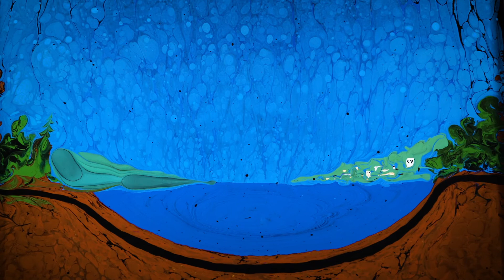WATERIST 2018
İstanbul Su Kongresi ve Fuarı (İSTSU) ile su bilimleri alanındaki deneyimleri paylaşmak, tartışmayı teşvik etmek, yeni bilgileri, gelişmeleri ve araştırma sonuçlarını sunmak için bir buluşma platformu hazırladık. Su konusundaki ihtiyaçları analiz ederek uygun çözüm yolları belirlerken, başta İstanbul olmak üzere tüm dünyadaki su kaynaklarının sürdürülebilir olması konusunda fikirler üretmeye başladık.

İstanbul Su Kongresi ve Fuarı geçen yıl 70’ten fazla firmayı, 57 konuşmacıyı ve yaklaşık 10.000 katılımcıyı buluşturarak, su yönetimi konusunda devam eden büyük dönüşümün nasıl şekillendirileceği konusunda ve yenilikçi teknolojiler ile bilim alanındaki son trendleri öğrenmek açısından eşsiz fırsatlar sundu.

Yakın gelecekte dünyamızı bekleyen olası su kaynaklı zorluklara karşı ihtiyacı karşılamaya yönelik tedbirler alınması, kaynakların yetkin ve etkili kullanılması için tüm karar alma mekanizmalarından son tüketiciye kadar tüm aktörlerin sinerji içinde sürece katkı sağlaması için bu yıl da 10-12 Ekim 2019 tarihlerinde İstanbul Kongre Merkezi’nde bir araya geliyoruz.